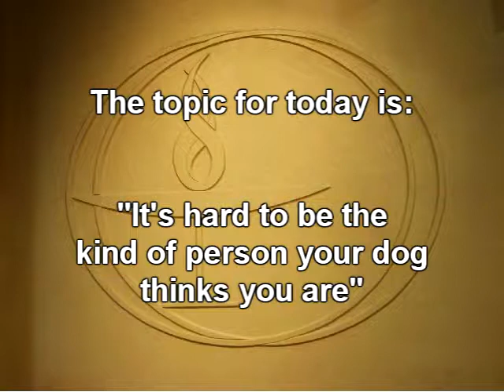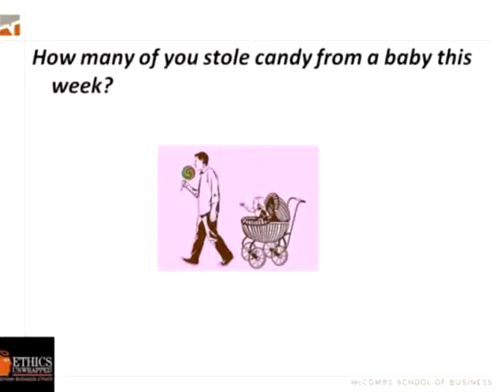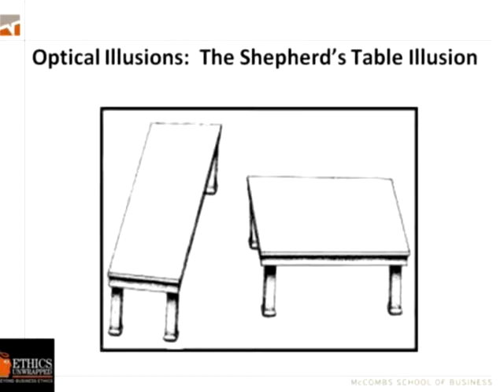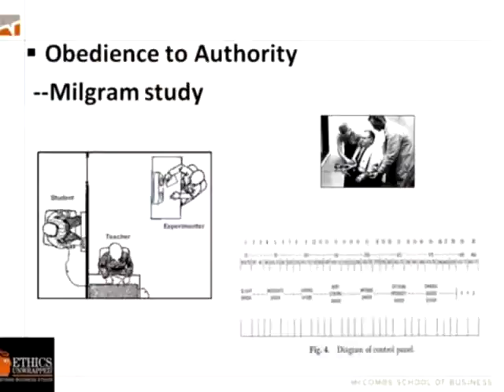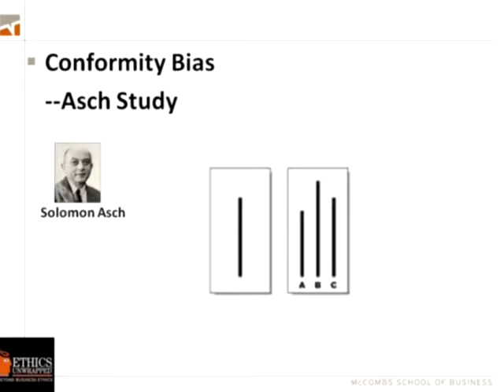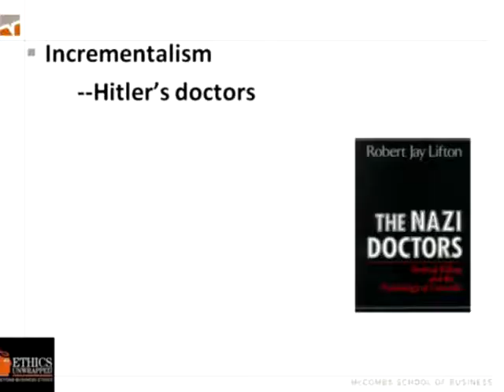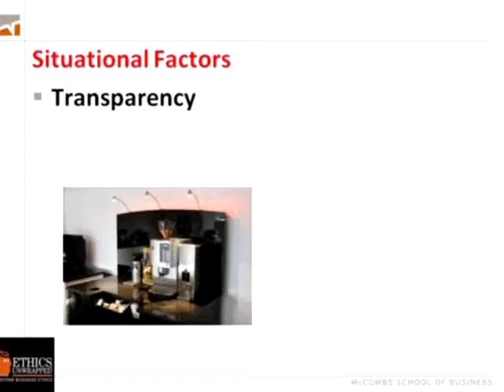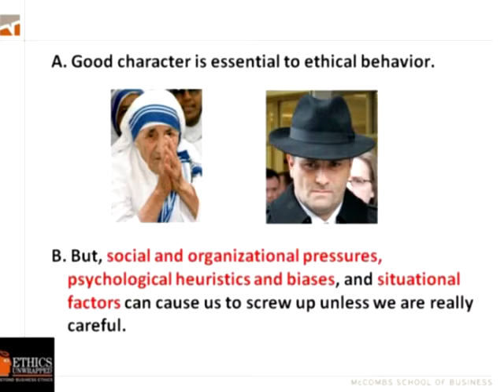First UU Church of Austin PAF 1811 - Robert Prentice, PhD.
First UU Public Affairs Forum 1811. The speaker will be Dr. Robert Prentice, UT Faculty Director of the Business Honors Program. His topic will be "It's hard to be the kind of person your dog thinks you are".